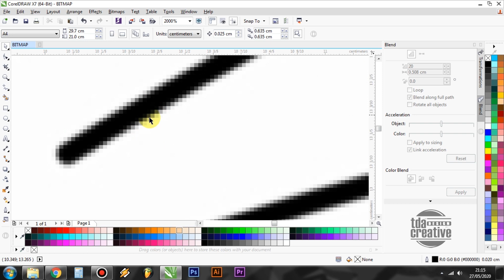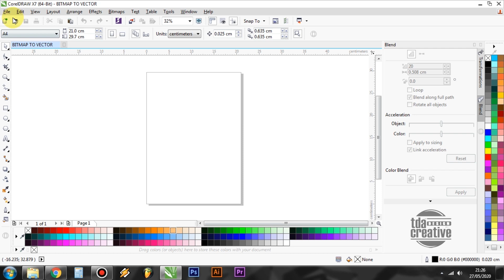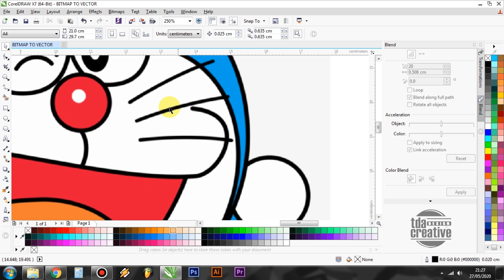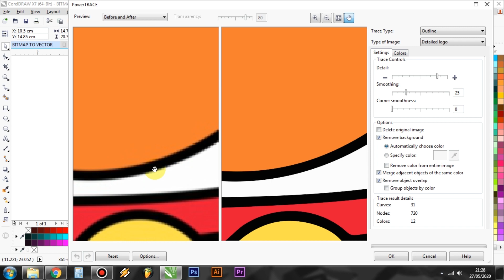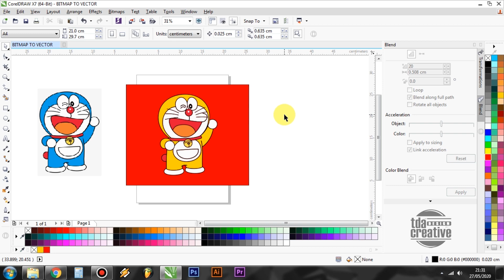Cara Cepat Merubah Gambar Bitmap Menjadi Vector Menggunakan CorelDraw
hallo guys, kali ini kita akan membuat tutorial merubah
gambar bitmap menjadi vector menggunakan corel draw x7.
video ini khusus orang yang ingin belajar serius,
mohon disimak dari awal sampai akhir ya guys biar tidak bingung,
jika masih bingung bisa ditanyakan di kolom komentar ya hehehe

selamat menonton.

TERIMAKASIH...